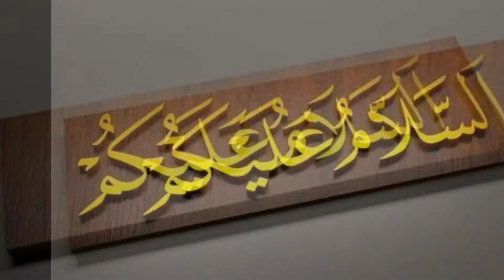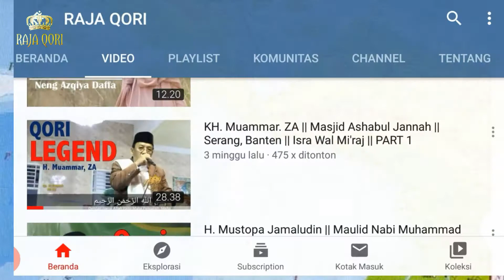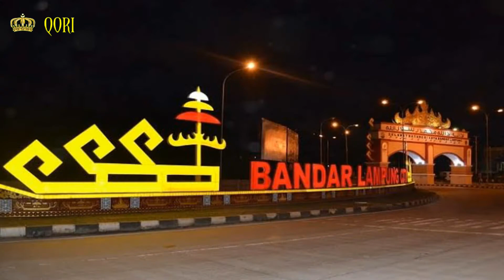Kota Mana Sajakah, Yang Pernah Menjadi Tuan Rumah MTQ Nasional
Pada Video Kali ini, Tim RAJA QORI akan membahas terkait Kota Mana Saja di Indonesia yang pernah menjadi Tuan Rumah MTQ di Indonesia, lalu Pulau Mana yang paling banyak ditunjuk menjadi Tuan Rumah MTQ Nasional, Yuk simak Video selengkapnya !!!

Terimakasih telah support Channel RAJA QORI

Alat Rekam Video : Mirroles M6
Edit Video Menggunakan : Adobe Premierre & Kine Master